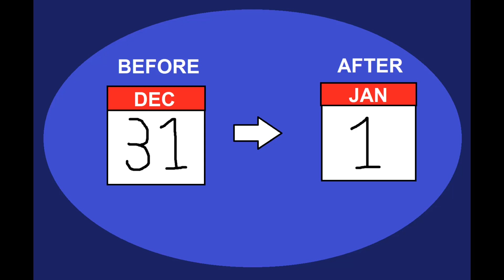Caillou Happy New Year 2025 (Original)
caillou have for final year in 2024, now caillou, this have for eat a cupcake, in fact caillou, and then for lessons, 10, 9, 8, 7, 6, 5, 4, 3, 2, 1, hooray caillou, happy new year 2025